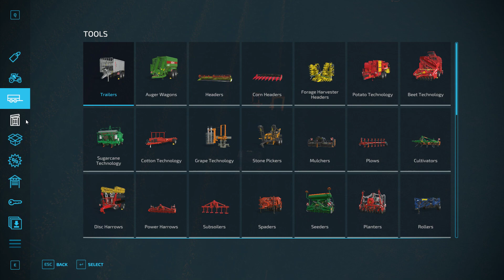Farming Simulator 22 Carpathian Countryside #257